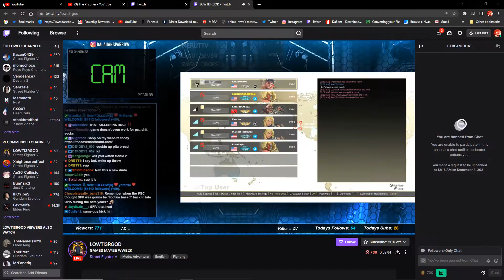Damn LTG just BL me like that